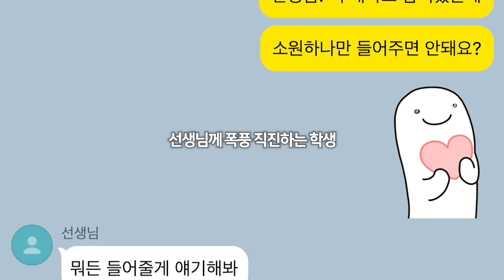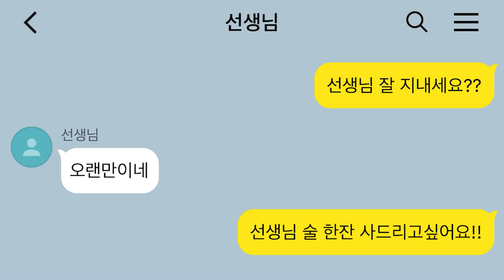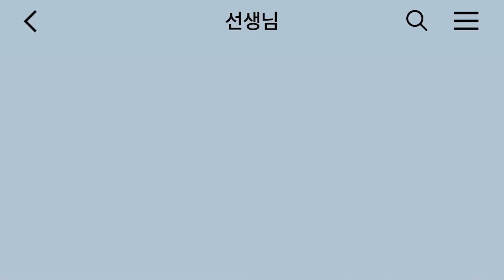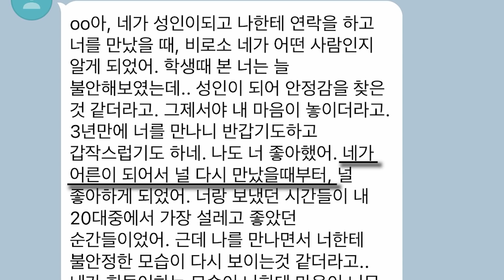선생님께 미친직진... (레즈)